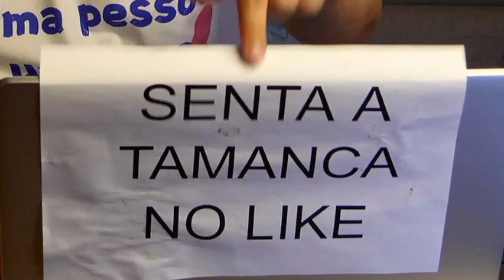JAPÃO: sofri mais preconceito entre os brasileiros do que entre japoneses PT 3 | CD